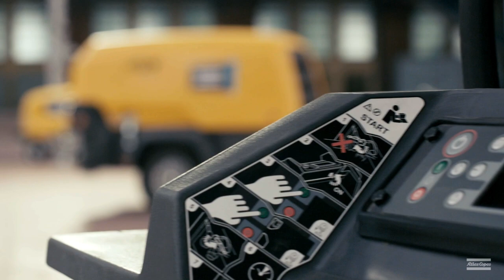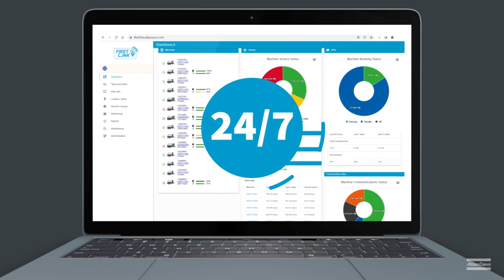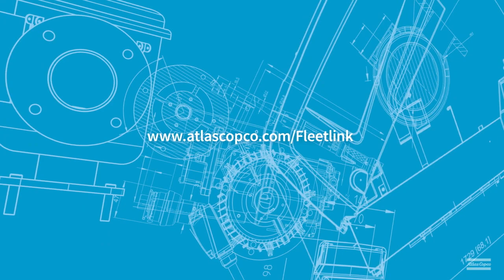Atlas Copco | FleetLink and the Future of Connectivity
FleetLink is an intelligent telematics system designed to monitor and manage your entire fleet remotely. Everything you need to know about your fleet will be at your fingertips, enabling you to manage your machines based on the system’s smart recommendations. The result is a true Connectivity Solution creating a more productive fleet that can even be managed proactively, saving you valuable time and money!